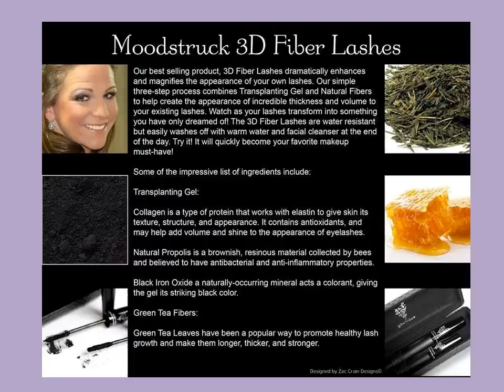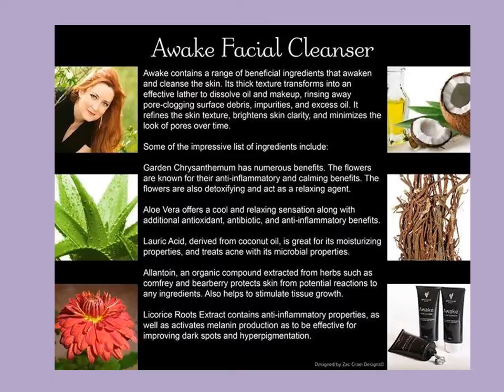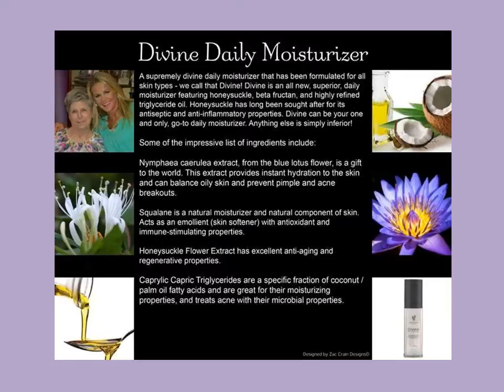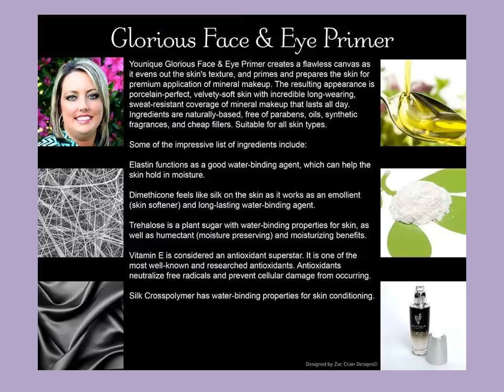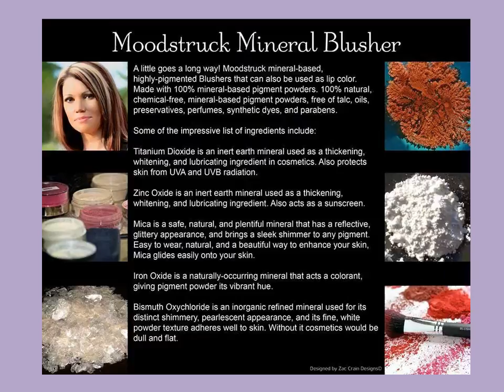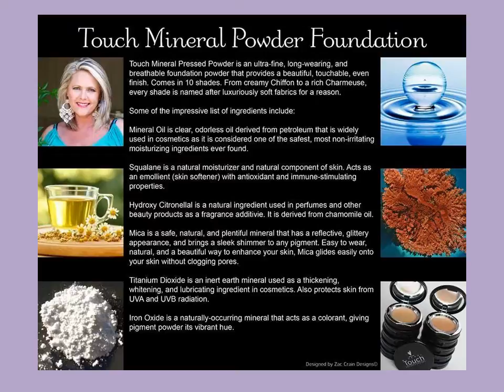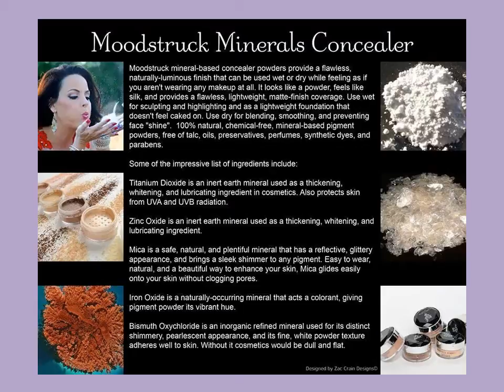Younique In Home Party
You can play this video at your Younique in home parties.  Play music in the background that suits your party crowd.